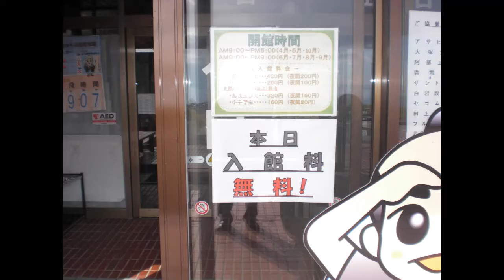第9回百年記念塔まつりPHOTOGRAPH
平成30年7月29日稚内市北方記念館・開基百年記念塔で開催された「第9回百年記念塔まつり」の写真集です